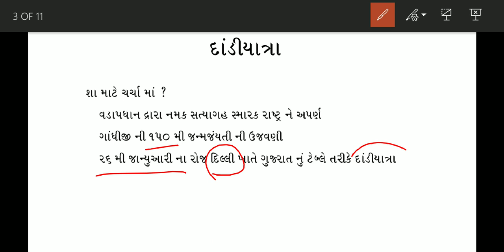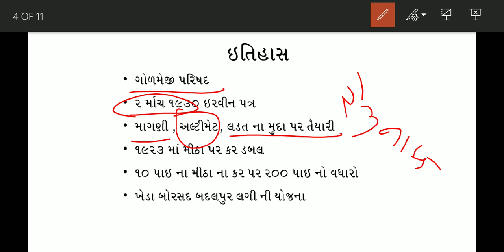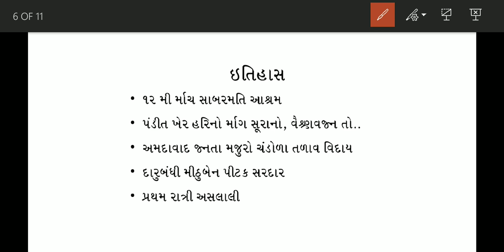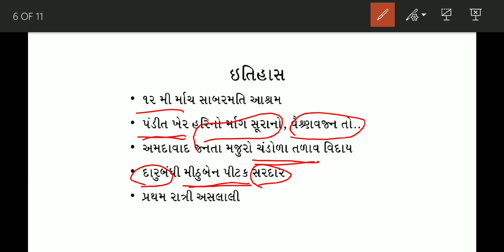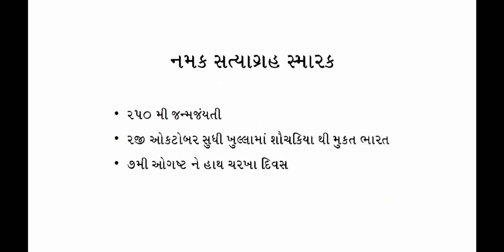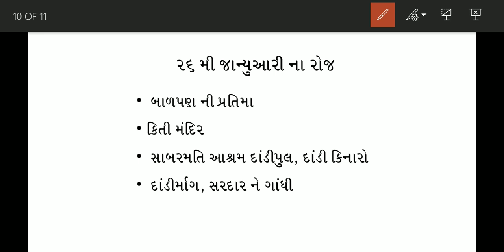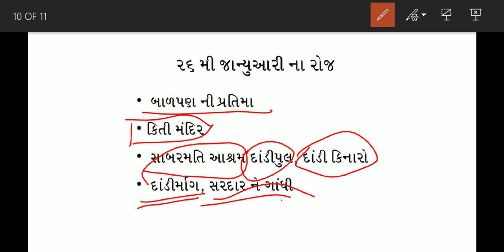ઐતિહાસિક દાંડીયાત્રા || નમક સત્યાગ્રહ સ્મારકનું રાષ્ટ્રને અર્પણ || Current Related | Discuss - G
હાલમાં વડાપ્રધાન નરેન્દ્ર મોદી દ્વારા દાંડી ખાતે ઐતિહાસિક સત્યાગ્રહ સ્મારક નું ઉદ્ઘાટન કરવામાં આવેલ હતું તેની વિશેની સંપૂર્ણ માહિતી સાથેનો વીડિયો

અમારી ચેનલ discuss g માં તમને gpsc રિલેટેડ તમામ માહિતી મળતી રહેશે તેથી સબ્સ્ક્રાઇબ કરવાનું ભૂલતા નહીં

તમારા કોઈપણ સુઝાવ કે સજેશન નીચે કોમેન્ટ બોક્સમાં કોમેન્ટ કરો